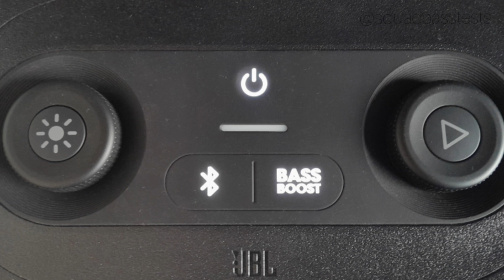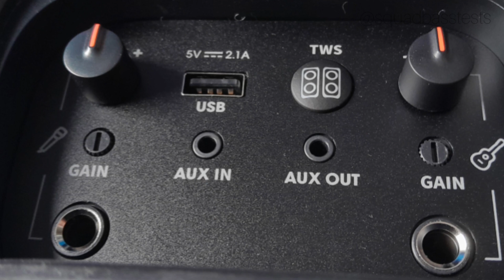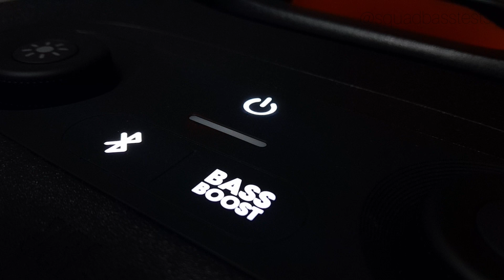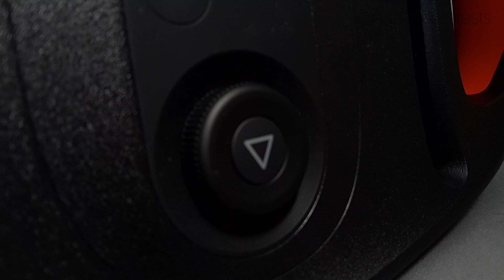DIESER LAUTSPRECHER IST EINFACH GEIL!! | JBL PARTYBOX 110 REVIEW🔥🔥| 2023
Mein Review zu der JBL Partybox 110.
Einfach geiles Teil.

Danke fürs Anschauen, lasst ein Abo und ein Like da wenn es euch gefallen hat.